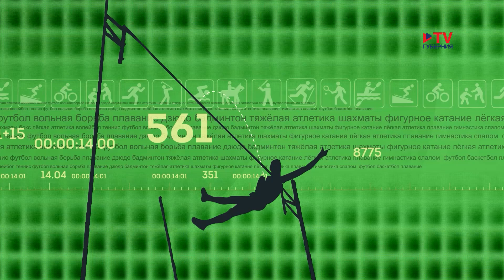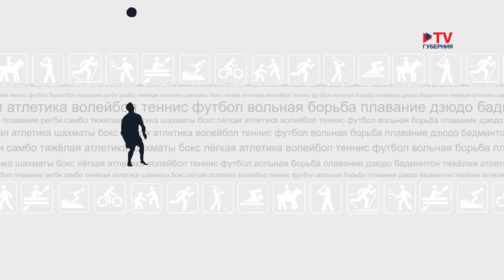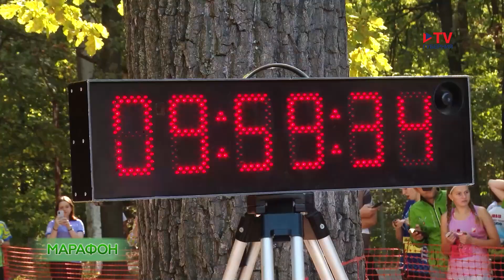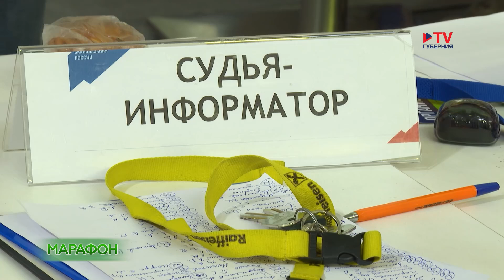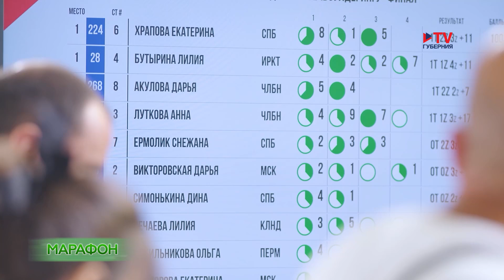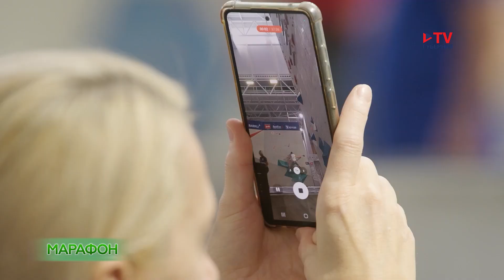Марафон 21.09.2024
В новом выпуске «Марафона»: неожиданная смена тренера в хоккейном «Буране», первые баллы в Суперлиге воронежских гандболистов, уже третье в нынешнем сезоне поражение «Факела» от «Акрона», отчет о Чемпионате и Первенстве ЦФО по ориентированию в нашем городе, а также специальный репортаж о Первенстве России по скалолазанию в центре «Гран-при»